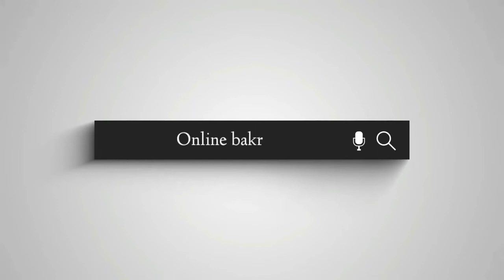گھر کے جانور فروخت کے لئے How to buy and Sale through WhatsApp Bakra Mandi no 63 live stock market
ONLINE BAKRA MANDI DAILY VLOG | Bakra sale in karachi | bakra sell online | bakra selling 2021 | goat sale in pakistan | saste bakre | Cheapest bakra mandi in karachi | goat sell online   | bakra karachi 2021 | bakra selling online. Vlog 063

Bakra ki khareed o farokht ghr baitha wo bhi asani sa bs apna bakra or bakrio ki videos is number (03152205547) pa whatsapp karen.
Apki di hui videos hmm apna channel pa lagayenga..
Interested person apsa khud contact karenga...
Daily basis pa video upload hogi jo bhai apna kaam ko dugna karna chahta hai wo hmsa rabta kare.. Shukriya

Notice..
Hamare channel(bakra sale purchase) ki whatsapp videos ka kisi bhi janwer ki khreedo farookht sa koi lena dena nhi hai loog apna karobaar k liya is channel ko istemaal karenga.
Agr iskarobar ma koi bhi dhoka bazi hoti hai ya maweshi chori ka nikl aye tw is ka zimedar hamara channel nhi hoga..
Tamam khareedaro sa guzarish hai maweshi dekh bhaalk khareeda..
Hm srf apki asani k liya is channel pa kaam kar raha hai taka ap ghr baitha apna janwer ko farookht kar saken..
Shukria